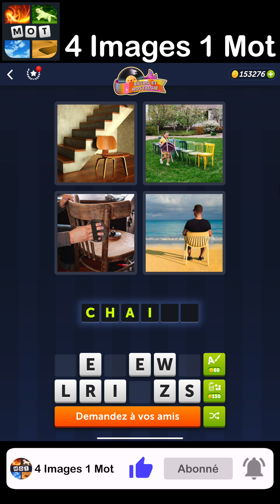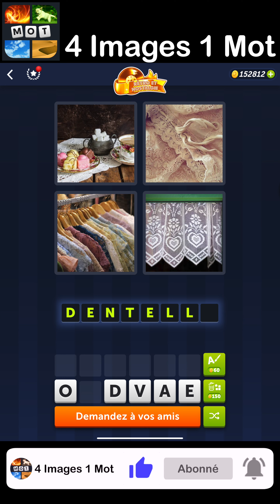4 Images 1 Mot - Retro et Nostalgie - 18/06/2023 - Solution Énigme Journalière - Juin 2023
4 Images 1 Mot Solution Enigme Journaliere + Enigme bonus Retro et Nostalgie Juin 2023